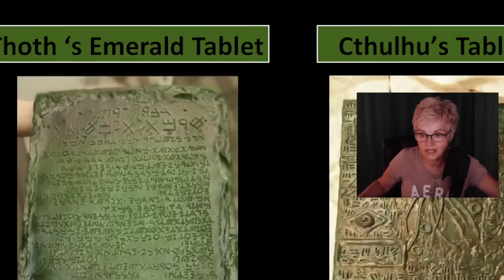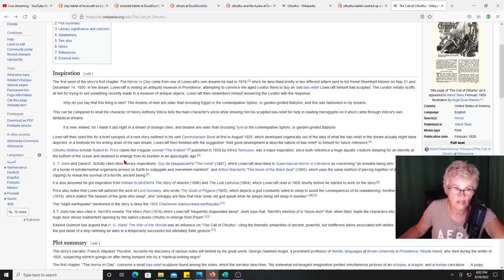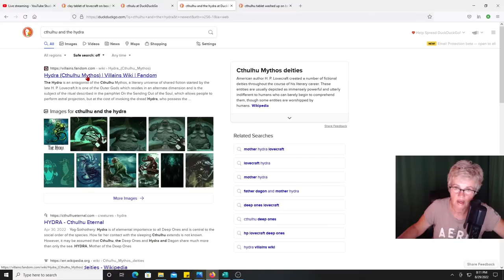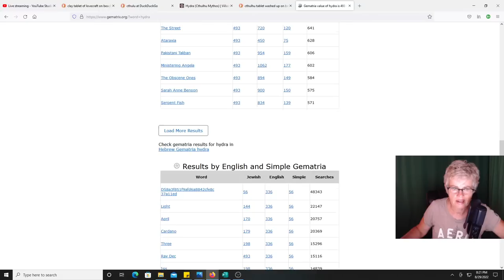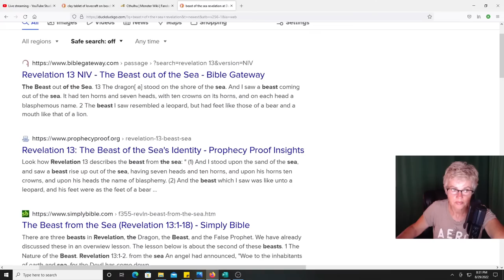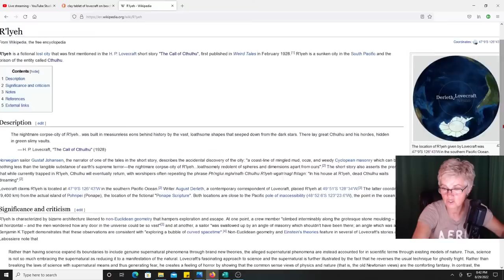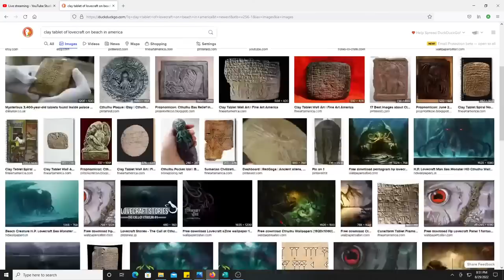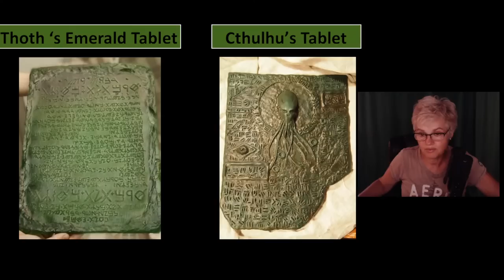Cthulhu Tablet Washes Up On Beach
Lovecraft's Cthulhu may sound like a Science Fiction character but is it? I think there is more to Cthulhu than meets the eye. I think there is quite possibly more to the ancient god than one may realize.